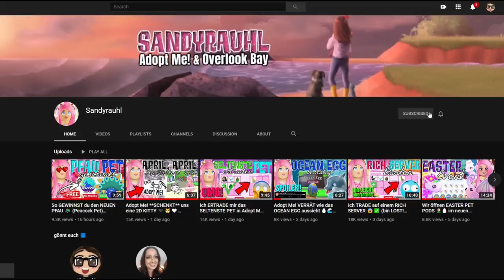Ich TRADE nur den NEUEN PFAU 🦚 (Peacock Pet) in Adopt Me! ✅ Roblox [DEUTSCH]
Im heutigen ROBLOX Adopt Me! Video TRADE ich nur den NEUEN PFAU (Peacock Pet) 🦚 bekommen wir gute Angebote?

Ingame-Name: Sandyrauhl